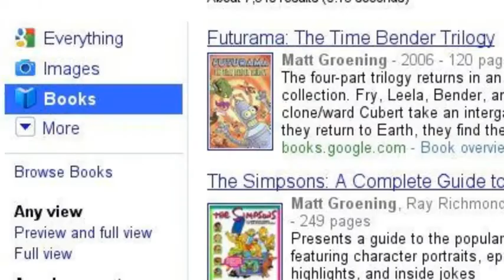Some cool books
Here are some books that cover some of my most favorite people and topics in comics, animation and film.